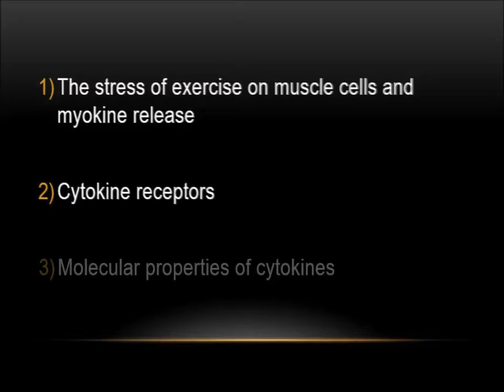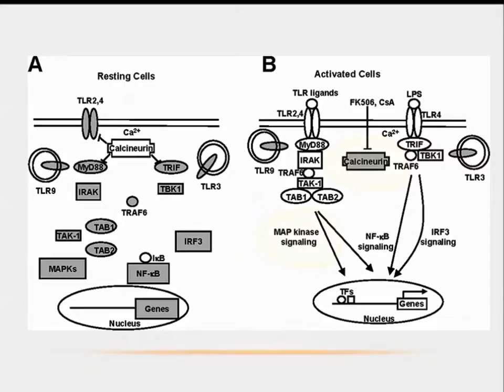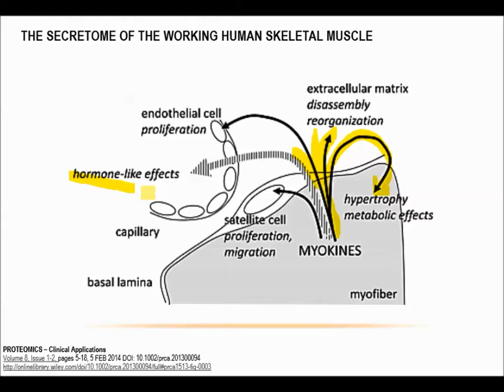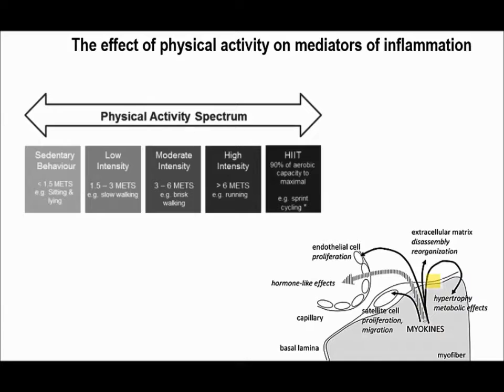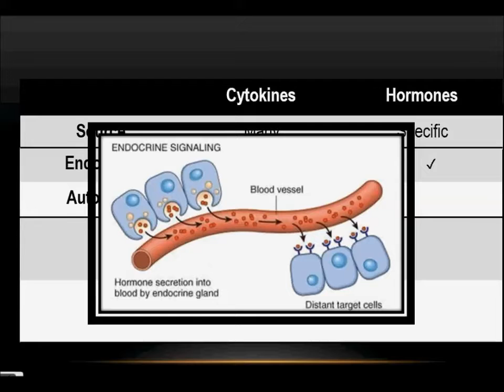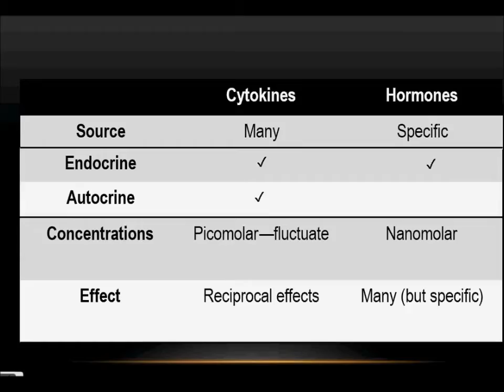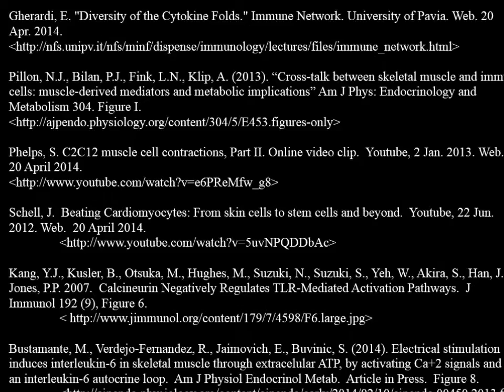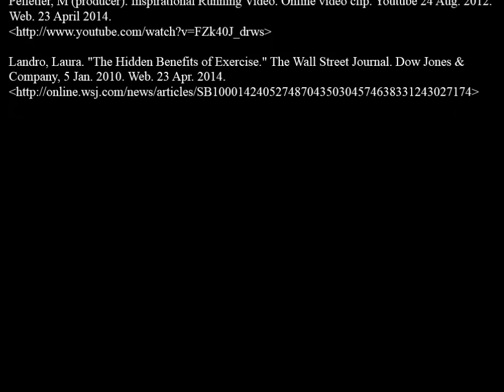Exercise & Cytokines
Exercise shows protective benefits from a wide variety of diseases.  In this video, I discuss how this may be related to the immunology of myokine secretion from myocytes during exercise stress.